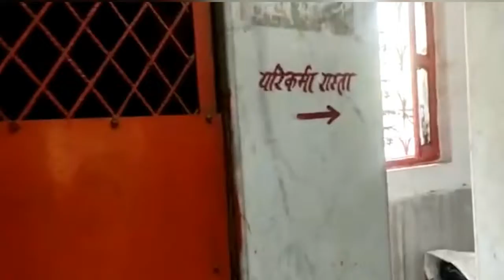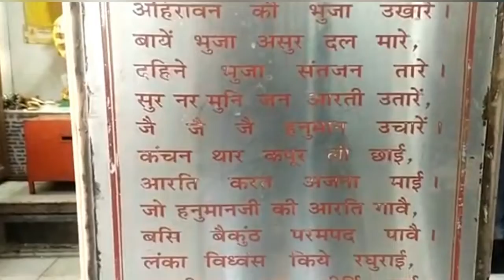JAI SHREE RAM / चमत्कारिक हनुमान मंदिर 🙏🙏🙏🙏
चमत्कारिक हनुमान मंदिर

हनुमानजी एकमात्र ऐसे देवता हैं जिनके कारण कोई भी शक्ति अपनी मनमानी नहीं कर सकती। वउनसे बड़ा इस ब्रह्मांड में दूसरा कोई नहीं। वे परम ब्रह्मचारी और ईश्वरतुल्य हैं।

चमत्कारिक हनुमान मंदिर 🙏🙏🙏🙏